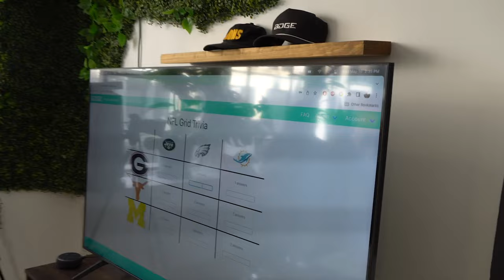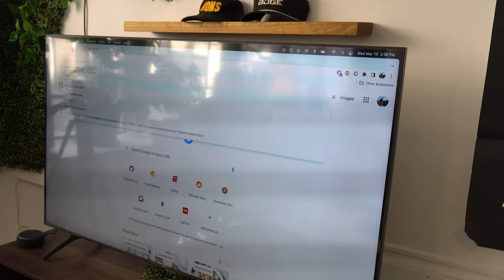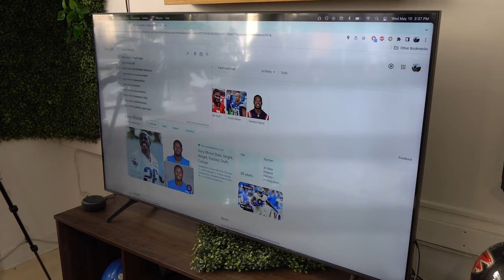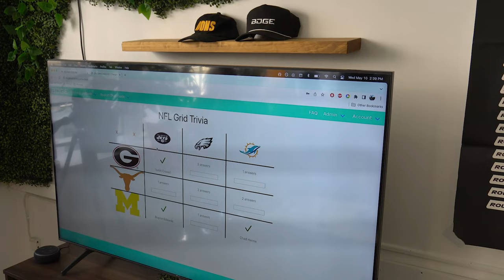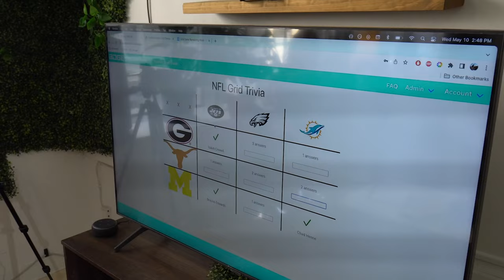Sexy P Might Have Been Permanently Deported